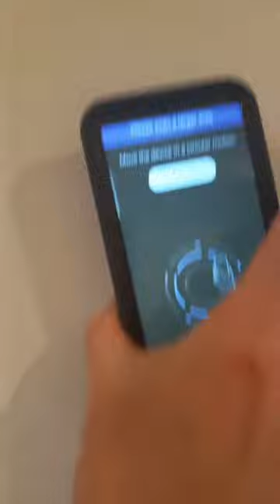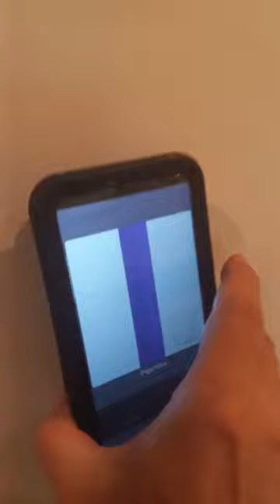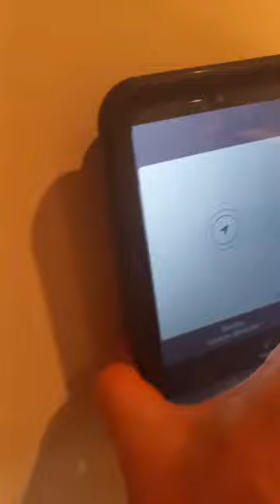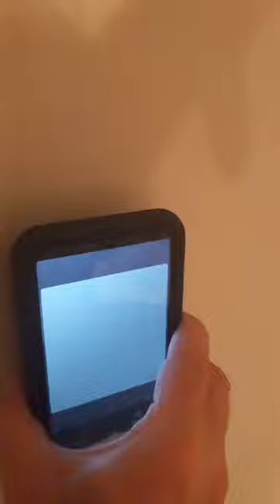Preparing for upcoming Holiday Projects. #1. Wall Hangings. Know before you drill.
We search for water pipes and hidden dangers in a wall, prior to install.
 Wall Scanners. Know before you drill into a disaster.
waterleakage waterlea